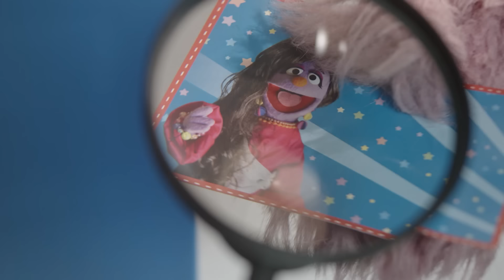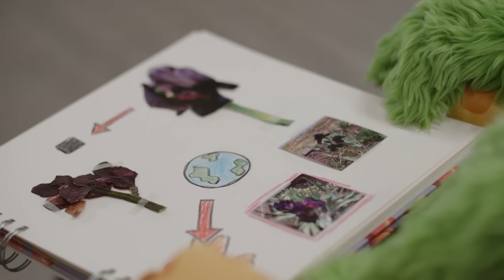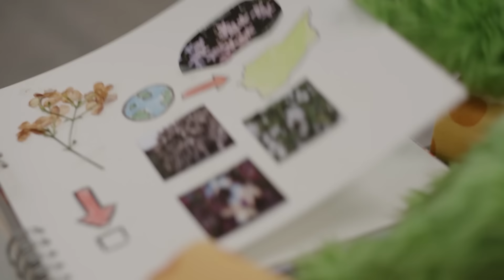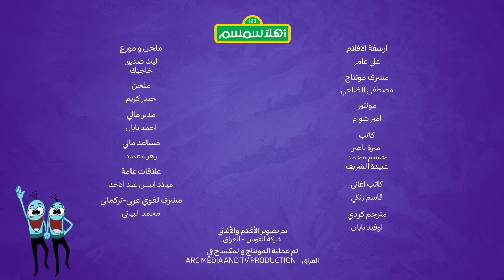🌟 أهلاً سمسم الموسم السابع الحلقة 2 بسمه تنتظر بالطابور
على بسمة أن تنتظر في الطابور لتصل إلى الحفلة الموسيقية المفضلة لديها لكن عليها الانتظار وقتاً طويلاً! لم تكن معتادة على التحلي بالصبر ولكن بمساعدة سلمى وأصدقائها ، تجد طرقًا للانتظار. عندما يحضرون الحفلة الموسيقية أخيرًا ، يستمتعوا كثيرا يفتخرون ببسمة لإيجاد طرق للمساعدة على قضاء الوقت.

00:00 🎵 أغنية المقدمة 🎤
00:45 🐦 أبو الفهم و الطيور 🐤
2:36 🎬 مغامرة الأصدقاء 🍿
14:00 🤩 أصدقاء سمسم 🤩
14:31 ➕ مغامرات الرياضيات ➖
19:30 🎬 مغامرة الأصدقاء 🍿
21:59 🐦 أبو الفهم و الطيور 🐤
22:47: ✂️اعملها بنفسك ✂️

هل تبحثون عن المزيد من الحلقات من برنامج أهلاً سمسم للأطفال؟ قوموا بمشاهدة الحلقات الاخري من الموسم السابع هنا: